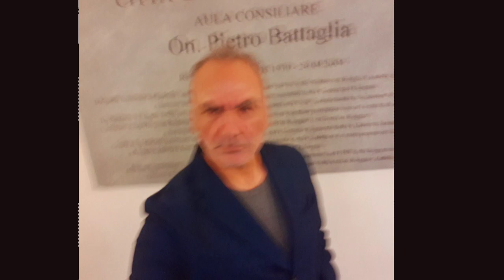Highlights .... Reggio Calabria